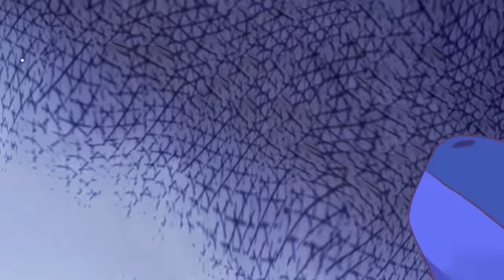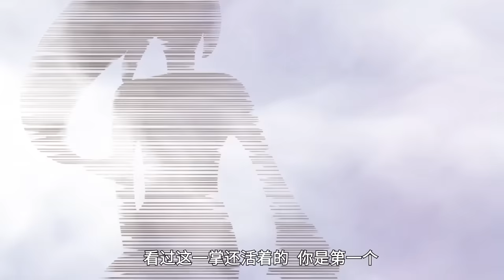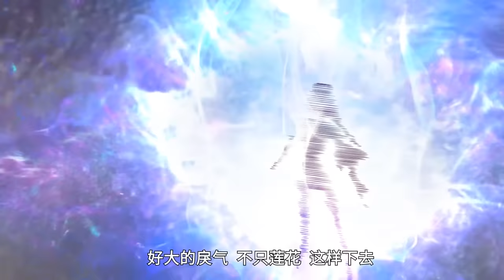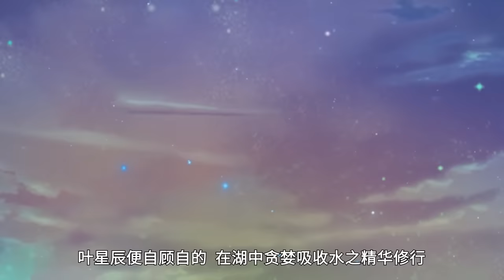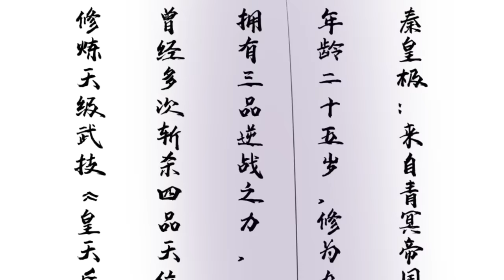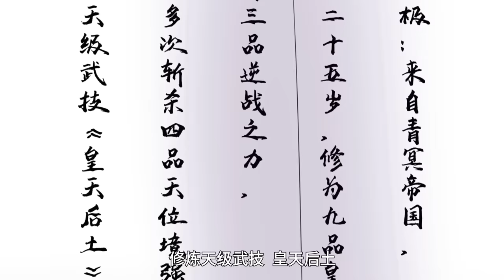Golden Crow from Chaos S1 FULL EP1-80 ENG SUB / 《混沌金乌》第一季1-80集 合集版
【加入会员 精彩抢先看Join Membership 】
For more comic content, please download "UR Manga" App：
For more Video content, please download "AkeTV" App：